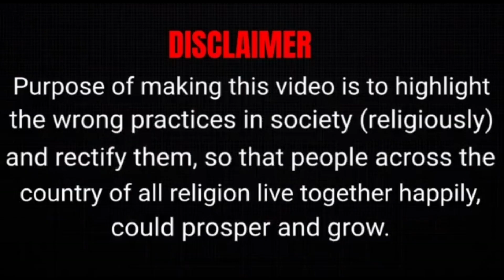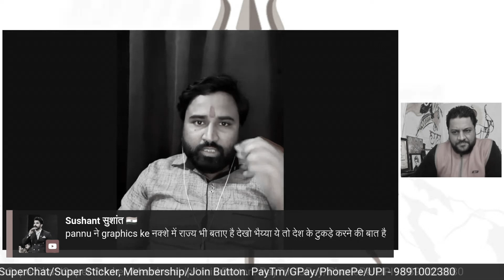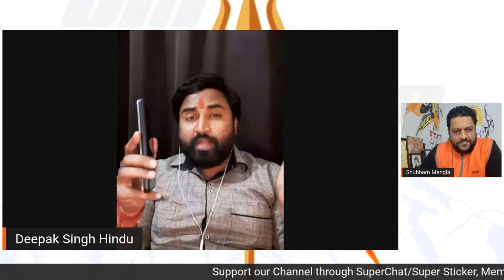उनके पास हर काम के लिये अलग टीम है, सबका काम सेट है, पूरी टीम लड़ती है | CAA | Shaheen Bagh | Hijab